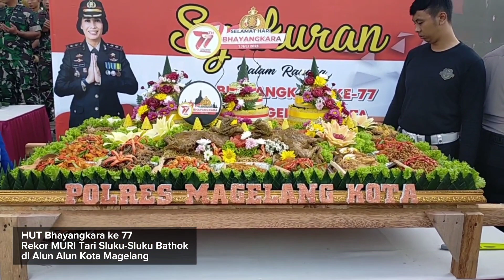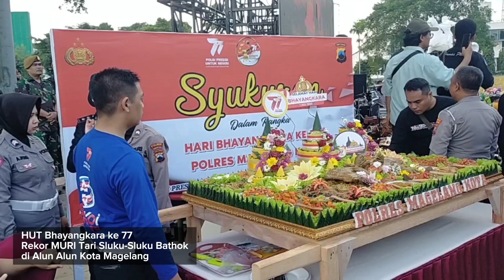Pencatatan Rekor MURI Tari Sluku-Sluku Bathok & HUT Bhayangkara 77 di Alun Alun Magelang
Apresiasi Tokoh Masyarakat || Rekor MURI Tari Sluku-Sluku Bathok & HUT Bhayangkara 77 di Magelang

Polres Magelang Kota memeriahkan HUT ke-77 Bhayangkara dengan menggelar Tari Sluku-sluku Bathok dengan jumlah penari terbanyak yaitu 13.338 Penari di Alun-alun Kota Magelang, Minggu (2/7/2023) pagi.

Kegiatan yang berlangsung sangat meriah tersebut sekaligus memecahkan rekor Museum Rekor Dunia Indonesia (Muri).

Selain itu banyak juga tokoh tokoh masyarakat yang hadir diantaranya : Gus Mus @GusMusChannel  , Sujiwo Tejo @SujiwoTejo_PresidentJancukers  , Butet kartaredjasa @butetkartaredjasa5624  , Inayah Wahid, Ulil Abshar Abdalla, dll